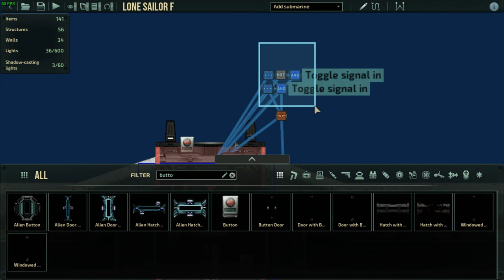Barotrauma Tutorial 3.1: Colocando fiação no submarino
Como fazer um submarino do inicio no barotrauma?

Bem, existem umas 4 partes, o casco, os itens, a fiação(parte mais dificil) e os detalhes. Neste tutorial vou abordar a parte da fiação do sub. Como ele vai ser extenso vou dividi-lo em duas ou três partes.

Vou explicando conforme vou montando um minisubmarino chamado de lone sailor, que estou criando justamente para pegar a conquista lone sailor.